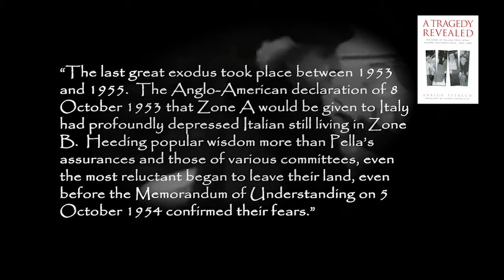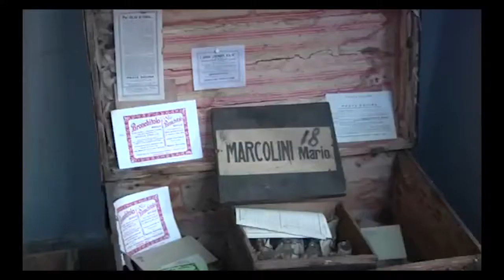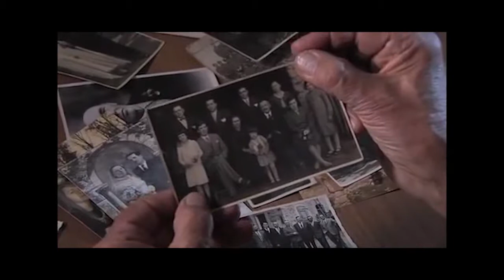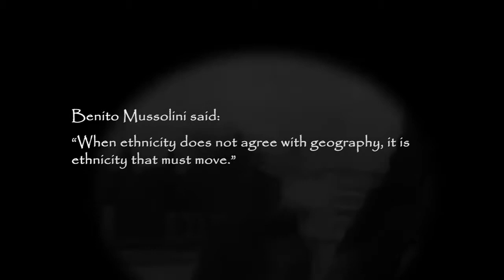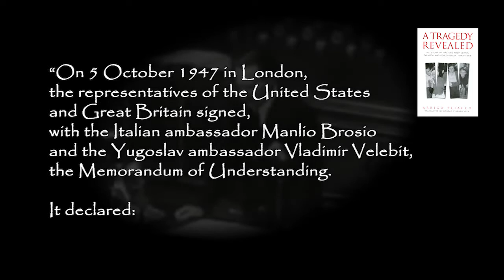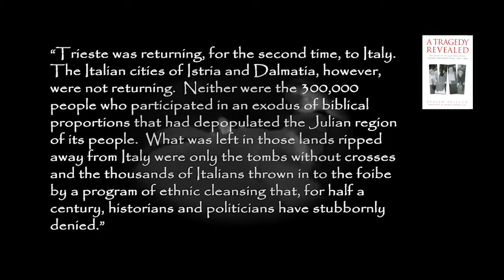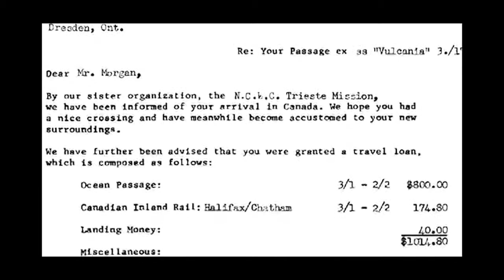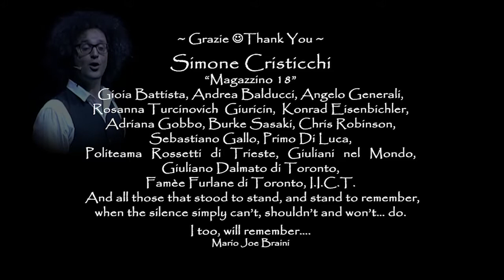Giorno del Ricordo ~ Day of Remembrance (Part 2 of 2)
Stories of the mass exodus by the former regions of Italy:
Istria, Fiume, and Dalmatia.  The Giuliani Dalmati.
In English and Italian. (Part 2 of 2)